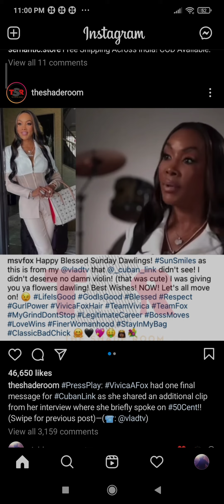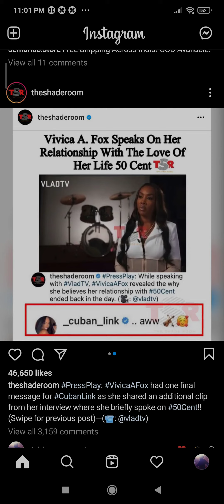VivicaA Fox had final message for cuban link & explains why her relationship with 50cent didn't work